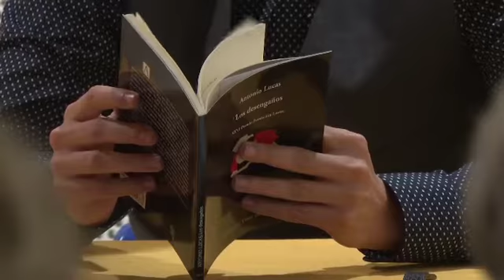Poesía y algo más: Versos y periodismo con Antonio Lucas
El pasado miércoles 27, la Universidad Popular José Hierro de San Sebastián de los Reyes celebró otra reunión de Poesía y algo más. Esta vez ese “algo más” fue el periodismo, y el invitado Antonio Lucas. Un escritor que lleva 20 años creando artículos para el diario El Mundo, y algunos más escribiendo poemas.
Antonio Lucas tiene seis libros de poemas en su haber y ha ganado premios como el Ojo Crítico de Poesía 2000, el Premio Internacional Ciudad de Melilla o el Premio Internacional Loewe de Poesía. En sus versos, Antonio intenta descubrir lo que las palabras esconden pero no ocultan.
El poeta reflexionó sobre las diferencias que guardan la poesía y el periodismo. Cómo gracias a la primera encuentra un referente más para entender el mundo, lo que le ayuda a desarrollar mejor su oficio de periodista.
Periodismo y poesía son dos vocaciones que le acompañan desde la adolescencia, convencido de que no se puede mirar al mundo sin poesía, ni las sociedades sobrevivir sin periodismo.